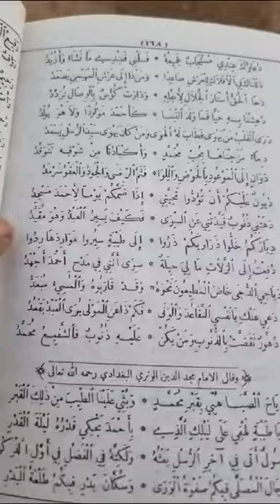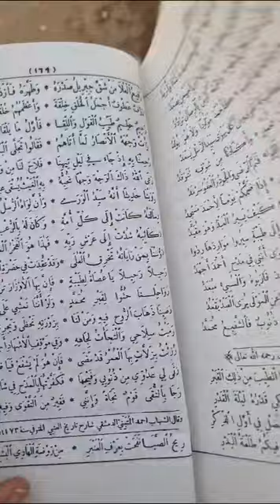قصيدة (محمد الوتري البغدادي)بمدح( سيدنا محمد صل الله عليه وآله وصحبه )بكتاب مولد خير البرية للبرزنجي